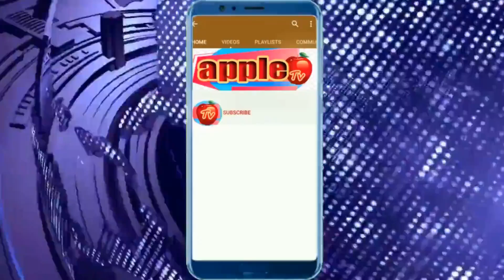காங்கிரஸ் கட்சியின் மாநிலத் தலைவர் K.S.அழகிரி செய்தியாளர்கள் சந்திப்பு